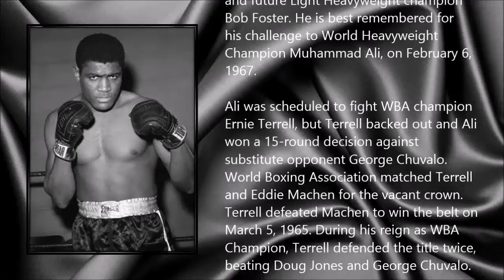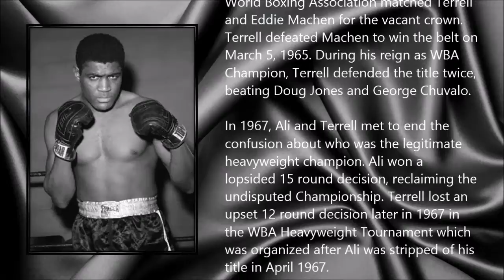Ernie Terrell ● A Simple Tribute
Ernie Terrell (4 April 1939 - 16 December 2014)